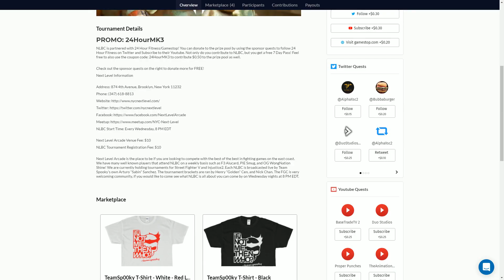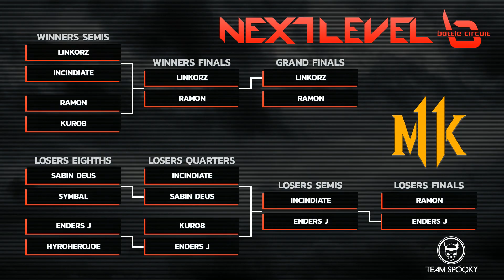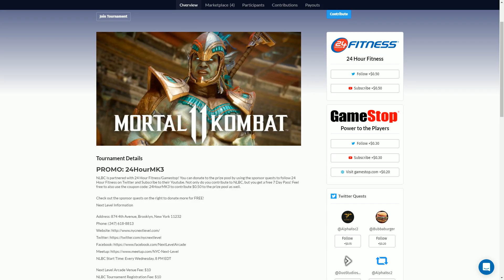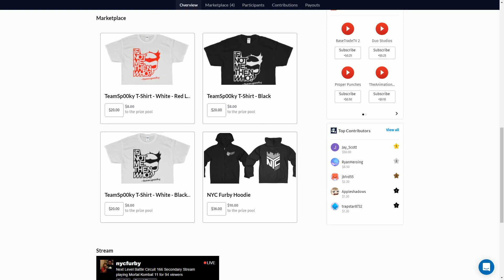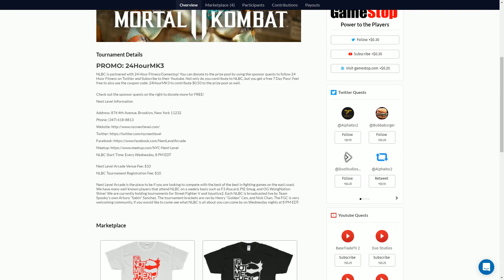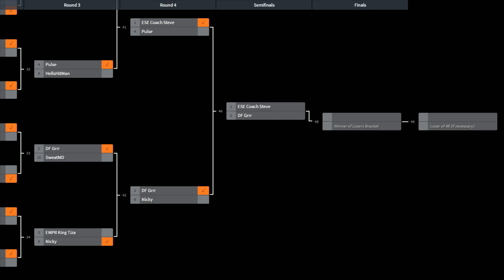Mortal Kombat 11 Tournament ft. Coach Steve, Grr - NLBC 166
2:18 Coach Steve (Jacqui) vs Mojo (Jacqui)
10:43 DF Grr (Geras) vs Jepetto (Jade)
18:55 Pulse (Noob Saibot) vs Hellzhitman (Johnny Cage)
28:12 Son Dula (Sonya) vs Forever Elite (Kitana)
40:32 Nicky (Kabal) vs DF Grr (Geras)
50:25 Coach Steve (Jacqui) vs Forever Elite (Kitana)
58:15 Pulse (Noob Saibot) vs Coach Steve (Jacqui)
1:10:24 Raging Storm (Johnny Cage) vs Hellzhitman (Noob Saibot)
1:21:18 Son Dula (Sonya) vs SweatMD (Kabal)
1:27:28 Omen (Raiden) vs Forever Elite (Liu Kang)